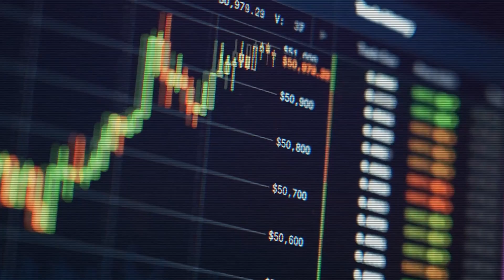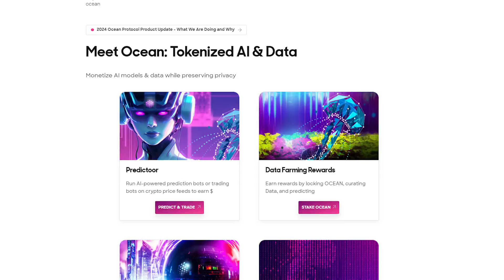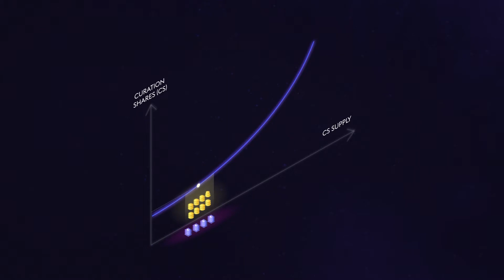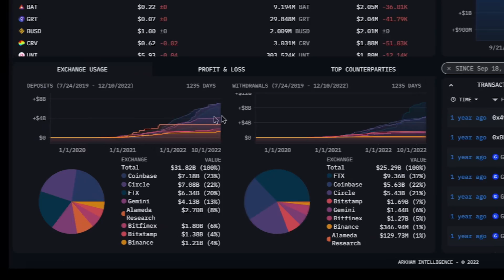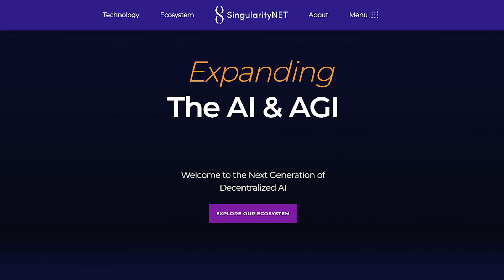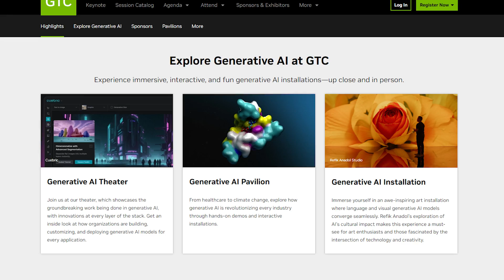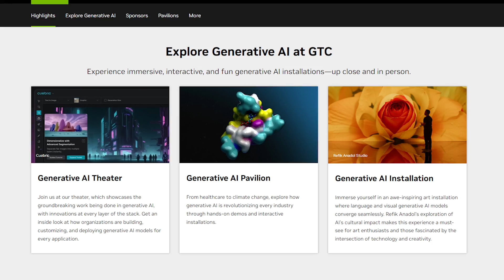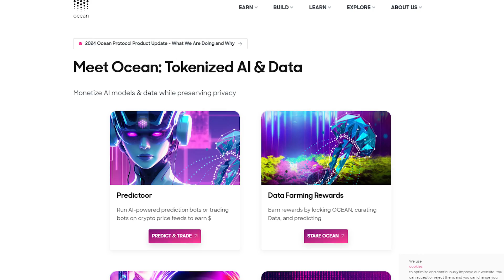Top 5 AI/GPU Crypto Coins that Will Explode after Nvidia GTC 2024!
Explore the convergence of groundbreaking AI and GPU technologies with blockchain innovation in our video, "Top 5 AI/GPU Crypto Coins that Will Explode after Nvidia GTC 2024!." This detailed analysis dives into how Nvidia's monumental rise to a $2 trillion valuation is not just reshaping the landscape of artificial intelligence and graphics processing units (GPUs) but also catalyzing a new era for AI/GPU-centric crypto projects.

Discover how these top crypto endeavors—Ocean Protocol, Graph Protocol, Arkham Intelligence, SingularityNET's AGIX, and Palm AI—are strategically positioning themselves to leverage Nvidia's cutting-edge advancements. These projects stand at the forefront of merging AI's analytical prowess with blockchain's transparency, aiming to democratize data access, enhance blockchain analytics, and foster the development of decentralized AI applications.

In This Video:

Ocean Protocol: Unveil how this project is pioneering the integration of AI and blockchain to unlock the potential of data monetization and exchange, preparing for a future where data liquidity and privacy are paramount.
Graph Protocol: Explore the transformative capabilities of Graph Protocol in making blockchain data easily accessible and queryable, poised to benefit from Nvidia's GPU innovations for more efficient data indexing and retrieval.
Arkham Intelligence: Delve into how Arkham Intelligence leverages AI to provide deeper insights into blockchain transactions and wallet activities, set to enhance its analytics capabilities with Nvidia's AI and GPU advancements.
SingularityNET's AGIX: Discover how AGIX is building a decentralized marketplace for AI services, ready to harness the power of Nvidia's technologies to facilitate the seamless integration and scalability of AI applications across various sectors.
Palm AI: Get a glimpse of Palm AI's vision for integrating AI-driven chatbots and customized solutions across platforms, aiming to utilize Nvidia's GPU and AI innovations for enhanced efficiency and smarter interactions.

Why This Matters:

The synergy between AI/GPU advancements and blockchain technology heralds a transformative shift in the digital and crypto landscapes. With Nvidia's groundbreaking strides in GPU and AI fields, these selected crypto projects are uniquely positioned to redefine the capabilities and applications of blockchain technology, paving the way for a future where decentralized, AI-driven solutions are ubiquitous.

Engage with the Future of AI/GPU and Blockchain Integration

Dive into the epicenter of AI, GPU, and blockchain fusion.

Like: If the potential of AI/GPU-driven blockchain projects excites you, show your support for our deep dives into the crypto space's future.
Comment: Engage with our community by sharing your insights on Ocean Protocol, Graph Protocol, Arkham Intelligence, SingularityNET's AGIX, Palm AI, or any queries you have about the evolving nexus of AI, GPUs, and blockchain.